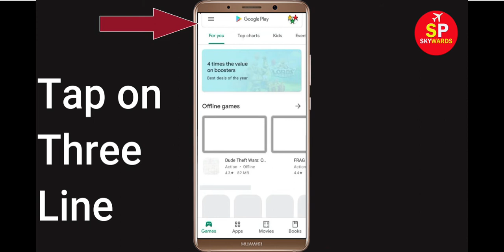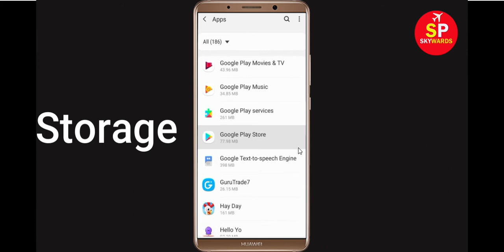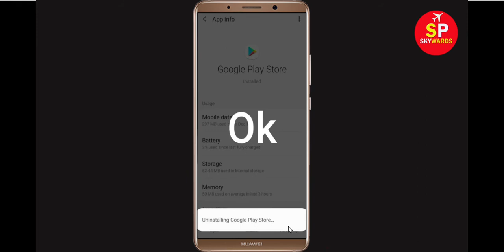How to Fix Can't Install Google Play Movies & TV App Error On Google Play Store in Android & Ios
Fix Can't Install Google Play Movies & TV App Error On Google Play Store in Android & Ios Phone - Fix Can't Download Google Play Store Error